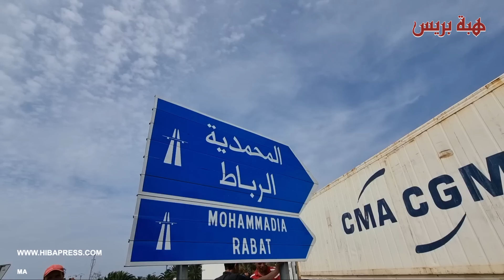حا.دثة سير ممي.تة..شاحنة تد.هس أم وأب وابنتها الص.غيرة وتحولهم إلى أش.لاء